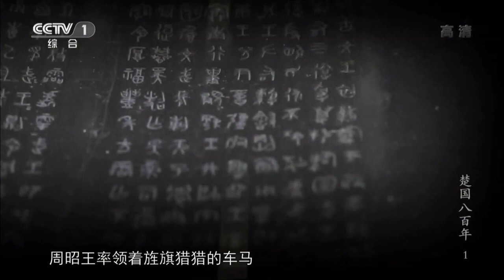周昭王南下攻打楚国 彻底浇灭了楚人回归中原的满腔热情《楚国八百年》第1集【CCTV纪录】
■□节目简介■□
大型高清纪录片《楚国八百年》将第一次完整、系统地讲述楚国800年波澜壮阔的历史，以其奇谲瑰丽的文物解读楚国辉煌灿烂的文明，以其盛衰荣枯的历程揭示历史背后值得深思的规律，以史为鉴，启发观众从历史的玄机中找到发展的智慧。